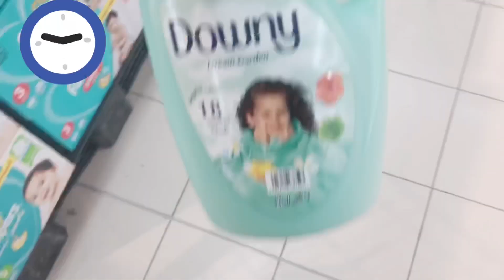SINO ANG MAGALING Ang LALAKI o BABAE? | SINO ANG MATIPID?